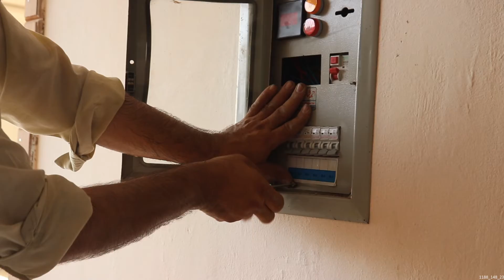Fixing a Home's Main Electric Point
We hope you enjoy and even get a few usefultips when watching our videos!
They are made for you!
In this video, we show how to easyfix a main electrical point